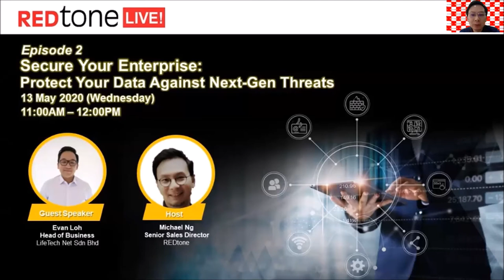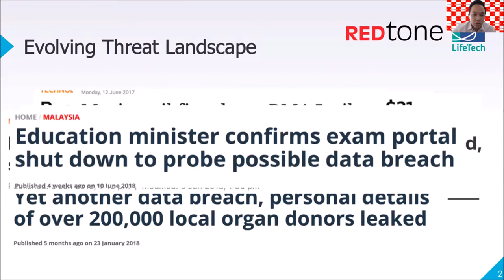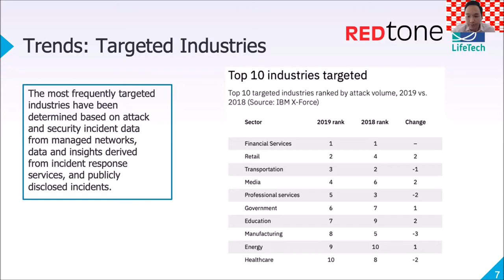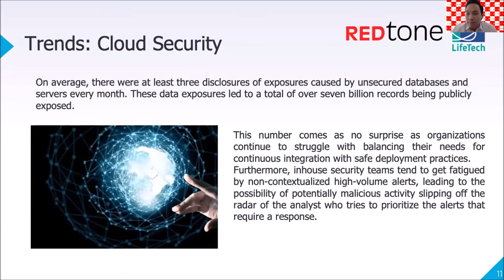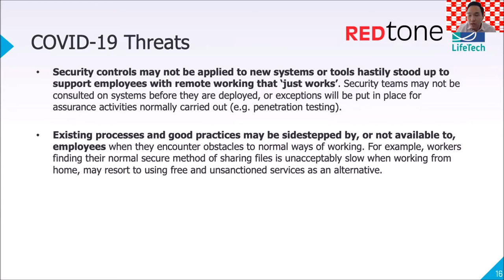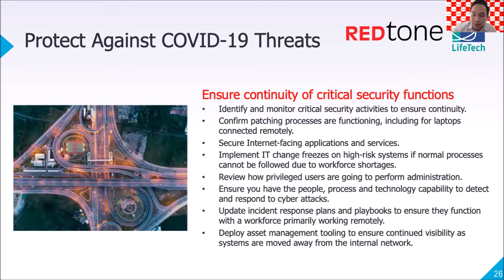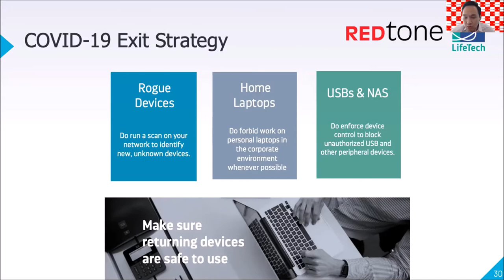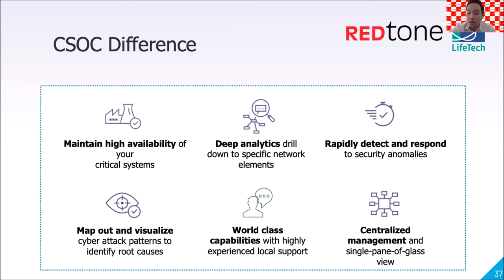REDtone Live! Episode 2: Secure Your Enterprise; Protect Your Data Against Next-Gen Threats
Cyber-criminals have seized upon concerns over the emergence of the COVID-19 global pandemic as bait for spam, phishing attacks and malware. In recent weeks, the use of “coronavirus” and “COVID-19” in domain names, potentially unwanted email messages, phishing and malware delivery schemes has skyrocketed. Attackers are also taking advantage of the fact that many people are workingfromhome

𝐐𝐮𝐞𝐬𝐭𝐢𝐨𝐧: 𝐈𝐬 𝐲𝐨𝐮𝐫 𝐛𝐮𝐬𝐢𝐧𝐞𝐬𝐬 𝐩𝐫𝐞𝐩𝐚𝐫𝐞𝐝 𝐭𝐨 𝐜𝐚𝐭𝐞𝐫 𝐟𝐨𝐫 𝐭𝐡𝐢𝐬 “𝐧𝐞𝐰 𝐧𝐨𝐫𝐦𝐚𝐥”?

Watch the REDtone Live! recording here and learn more about the latest trends and strategies to protect your data against the cyber-threats. We hope you’ll find this recorded webcast informative.